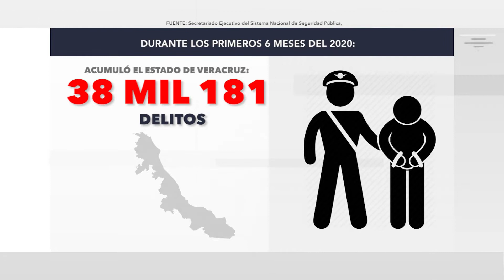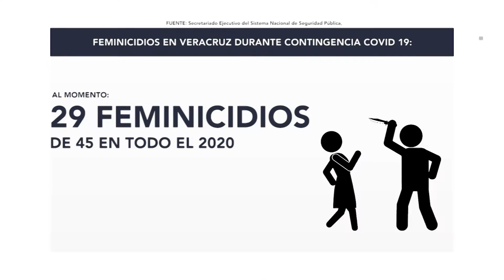Veracruz sexto lugar del país con mayor incidencia delictiva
En el primer semestre del año, de acuerdo con el Secretariado Ejecutivo del Sistema Nacional de Seguridad Pública, Veracruz acumuló 38 mil 181 delitos, lo que coloca a la entidad en el sexto lugar a nivel nacional con mayor incidencia delictiva